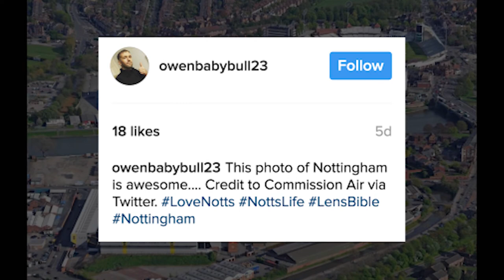Top 5 LoveNotts Photos of the Week - March 31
Enjoy this week's Top 5  Nottinghamshire instagram snaps!